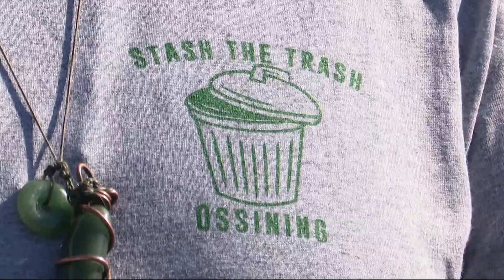Ossining group ‘Stash the Trash’ spends weekends cleaning litter across Westchester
Aaron Spring, the founder of Stash the Trash Ossining, says it all started in 2019 when he spent weekends picking up litter in his hometown. Now, he has dozens of people who join his mission every Sunday.